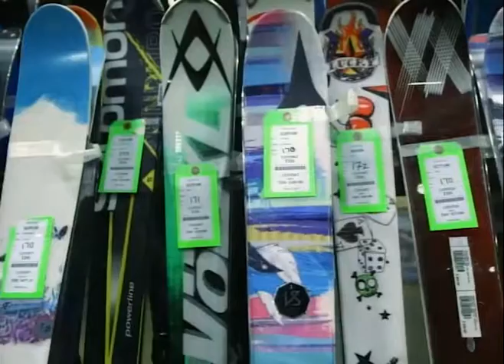Ski & Snowboard Club Vail Euginnia Seyferth 10.12.16 Good Morning Vail